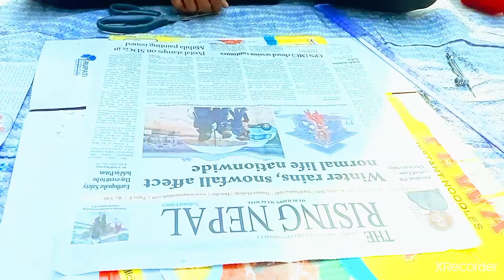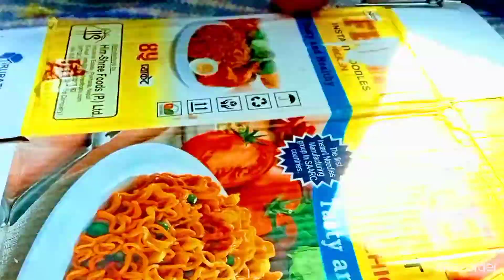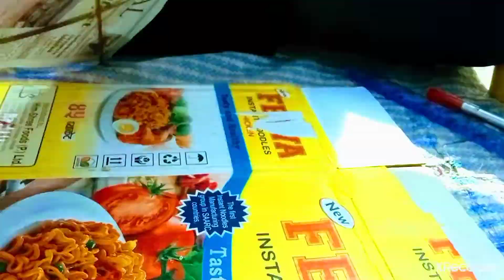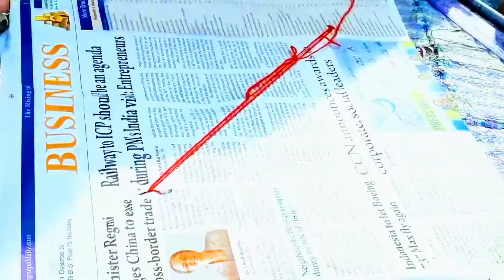How to make a kite in easy way for Maghe Sakranti?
It is made by myself.